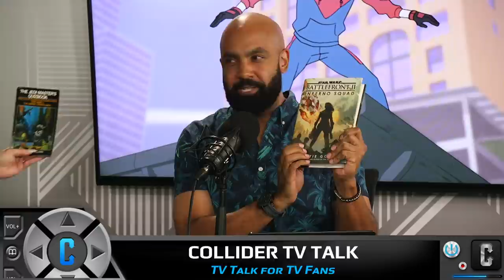New Game of Thrones Finale Images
On this episode of Collider TV Talk (August 24, 2017) David Griffin, Emma Fyffe, and Grace Hancock discuss:

- Game of Thrones season 7 finale images
- Big Mouth clips
- First clip from season 2 of This Is Us
- Performer of the Week
- Marvel’s Spider-Man discussion
- Mr. Mercedes recap
- Twitter questions